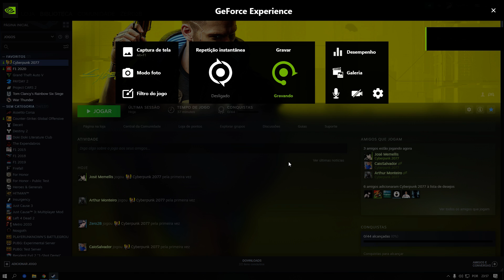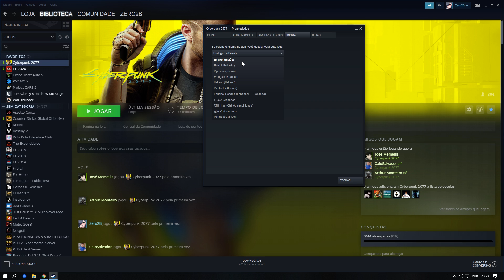Como colocar idioma Cyberpunk 2077 em português Brasil!!!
Breve vídeo para mostrar a muitos como colocar o idioma em PTBR. Lembrando que esse processo é da STEAM. Apos configurar como mostrado no vídeo a Steam irá baixar um arquivo de 4.6GB referente a linguagem. Após isso Boa Jogatina. VLW FLW's